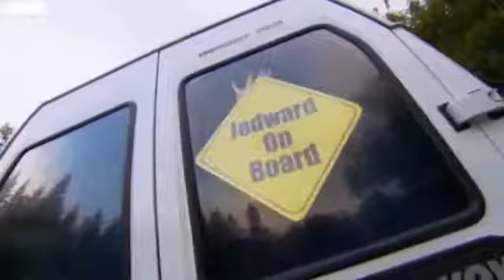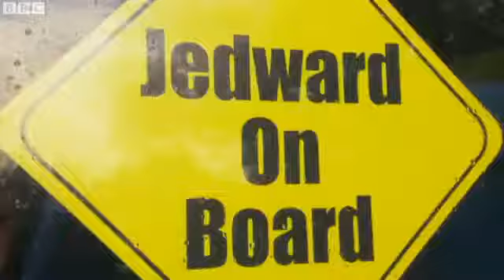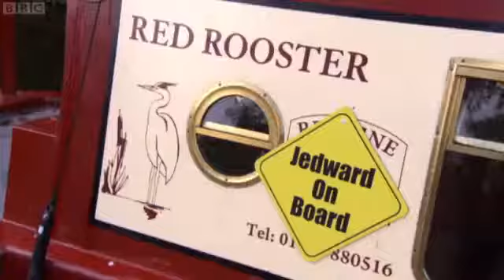Jedward's Big Adventure Episode 2 part 2- Blaenavon IN WALES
JEDWARD TOUR GUIDES